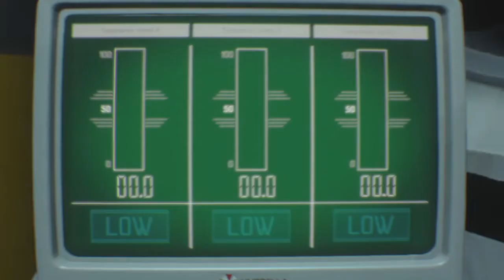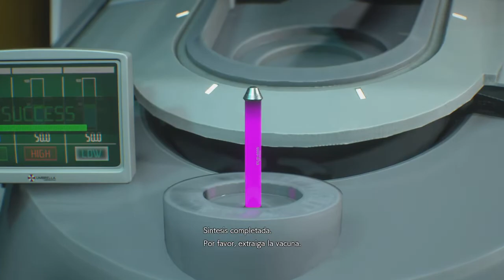Resident Evil 3 Remake | Capitulo 18